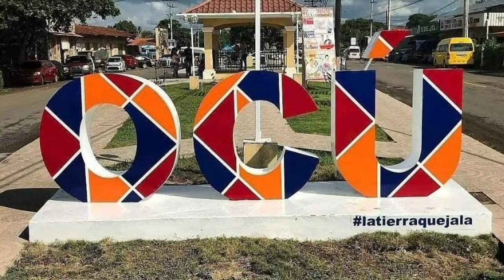LINDA OCUEÑA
*Compositor:
José Erasmo López
Grupo:
El Juncal
(Corta Cachos)